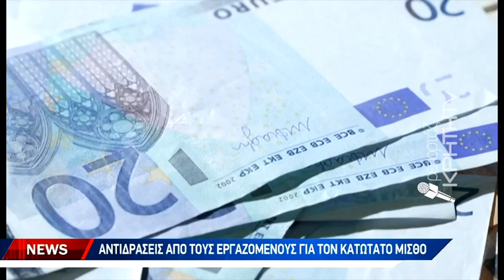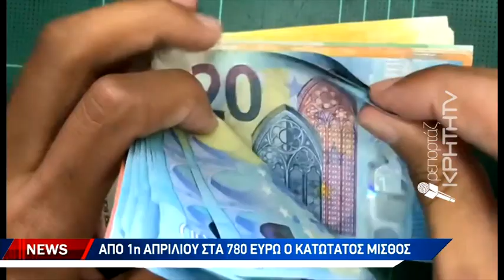Αντιδράσεις για τους εργαζόμενους για τον κατώτατο μισθό